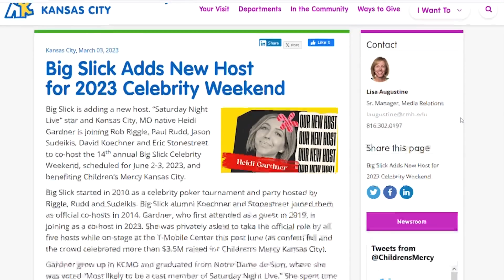Rob Riggle takes home 'Lego Masters' trophy, $10,000 for Children's Mercy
He and a group of fellow Hollywood celebrities who call Kansas City home have been building the charity event he was competing for on the show since 2010.